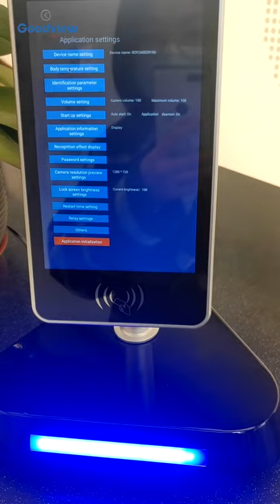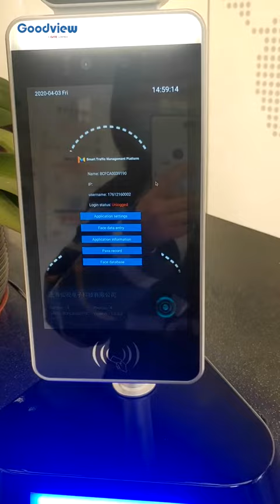Producto con acceso de control, medición de temperatura y la detección de mascarilla.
Explicación de nuestro modulo de control de temperatura y detección de puesta de mascarilla.